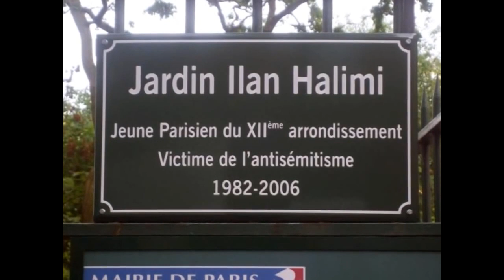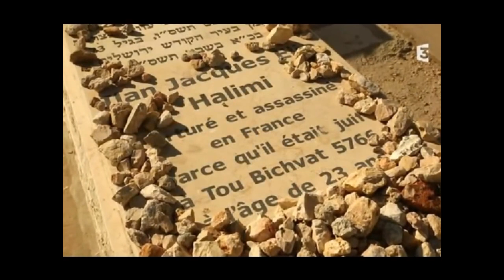T C - Ilan .Ilan Halimi parle à Youssoufofana. EXTRAODINAIRE !